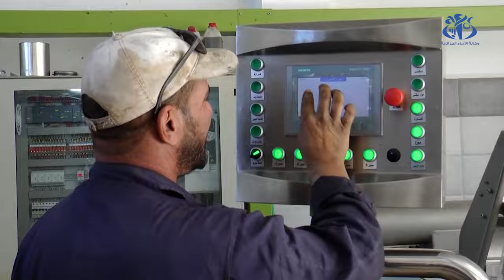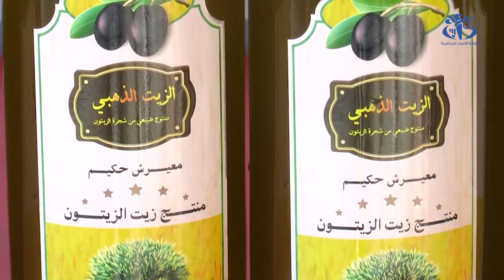موسم جني الزيتون ببرج بوعريريج ..توقعات بإنتاج وفير رغم شح الأمطار